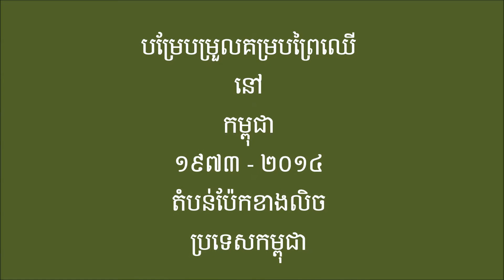បម្រែបម្រួលគម្របព្រៃឈើ៖ តំបន់ភាគខាងលិច ប្រទេសកម្ពុជា (១៩៧៣ - ២០១៤)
វីដេអូនេះ បង្ហាញពីបម្រែបម្រួលគម្របព្រៃឈើនៃប្រទេសកម្ពុជា ពីឆ្នាំ១៩៧៣ ដល់ ២០១៤ តាមរយៈផែនទីចំនួនប្រាំមួយសន្លឹក។ អ្នកបច្ចេកទេសផែនទីរបស់អង្គការអូឌីស៊ី បានកំណត់ទីតាំង ដែលមានការបាត់បង់ព្រៃស្រោង តាមរយៈការប្រើប្រាស់វិធីសាស្ត្រចំណាត់ថ្នាក់រូបភាព (Image classification)។ បម្រែបម្រួលគម្របព្រៃឈើនេះ ត្រូវបានបង្ហាញឡើង ដោយប្រើប្រាស់ពណ៌ខុសៗគ្នា។ ពណ៌បៃតងចាស់ តំណាងឱ្យព្រៃស្រោង។ ពណ៌ក្រហម សម្គាល់ពីតំបន់ដែលមានការបាត់បង់ព្រៃស្រោង នៅតាមឆ្នាំនីមួយៗរបស់ផែនទី។ នៅពេលដែលវីដេអូ រំកិលទៅកាន់រូបភាពបន្ទាប់ តំបន់ពណ៌ក្រហមក៏បានបាត់រូបរាង ហើយលេចឡើងនូវស្ថានភាពថ្មីនៃដី ក៏ដូចជាព្រៃល្បោះ ឬ ដីមិនមែនព្រៃ។ ចំពោះរូបផែនទីចុងក្រោយនៃវីដេអូ ពណ៌ក្រហម ត្រូវបានប្រើ ដើម្បីបង្ហាញពីចំនួនសរុបនៃព្រៃស្រោង ដែលបានបាត់បង់ ចាប់តាំងពីឆ្នាំ១៩៧៣ មកដល់ ២០១៤។ សម្រាប់ព័ត៌មាន បន្ថែមទាក់ទងនឹងផែនទី រួមទាំងវិសាលភាព និងដែនកំណត់ របស់គម្រោង សូមចូលទស្សនាគេហទំព័រ